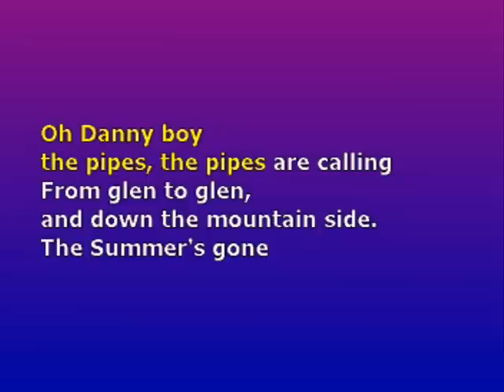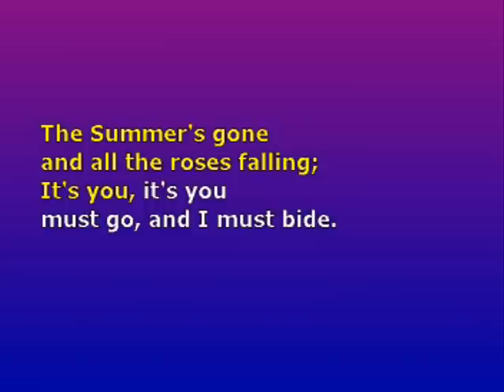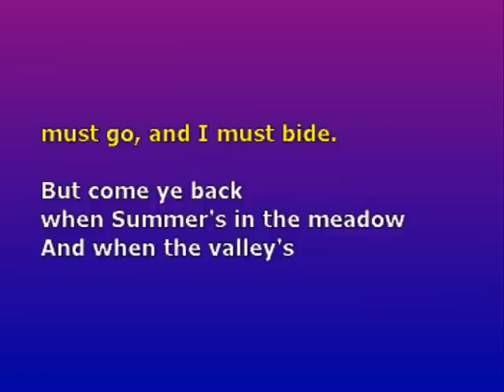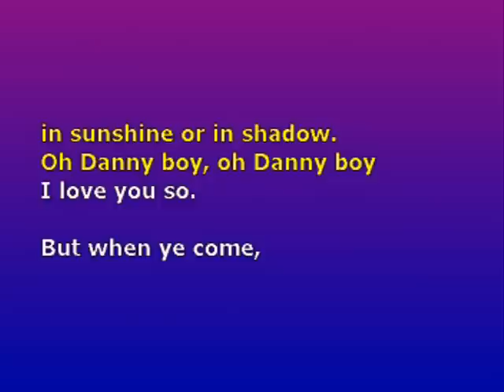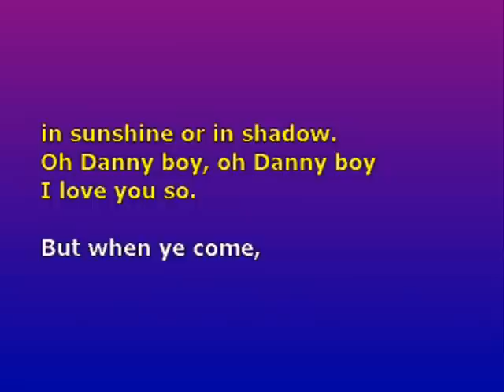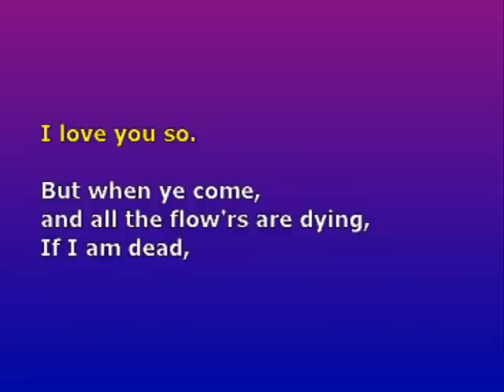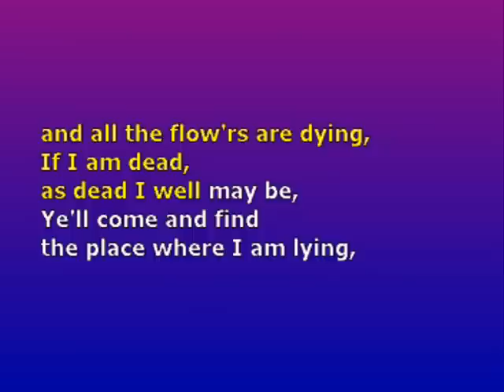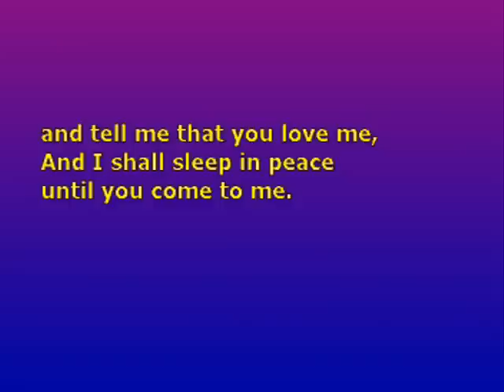Danny Boy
Victorian Karaoke for oldies!